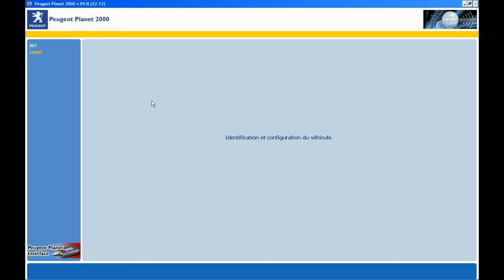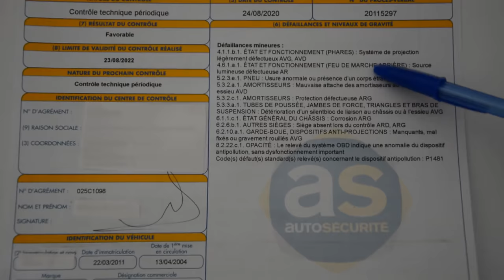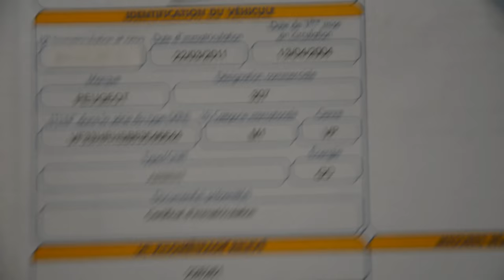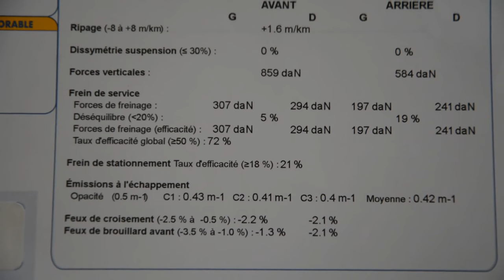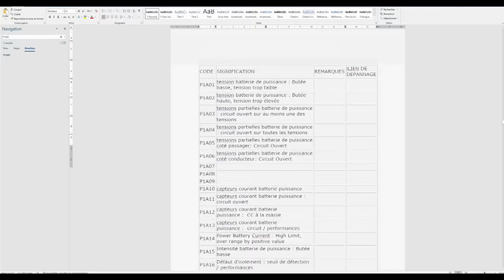EGR et FAP supprimé. Que dit le contrôle technique ?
Nous avons supprimé l'EGR et le Filtre à particule de façon mécanique et électroniquement dans le calculateur.
La voiture a été soumis au contrôle technique.
Voyons si cette voiture passera ou non...